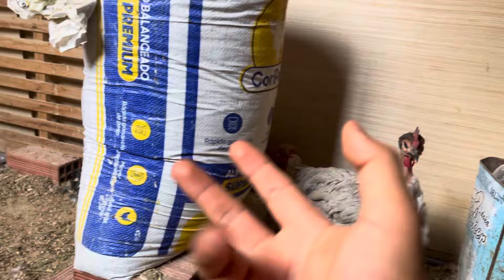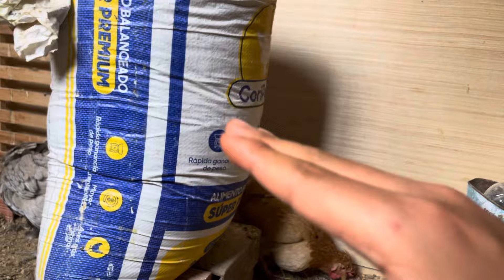Formas de ganar dinero invirtiendo en gallinas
Cría gallinas en una cantidad regulada de 10 unidades